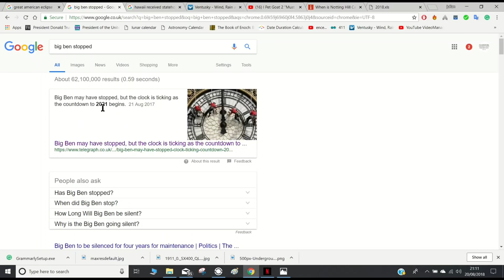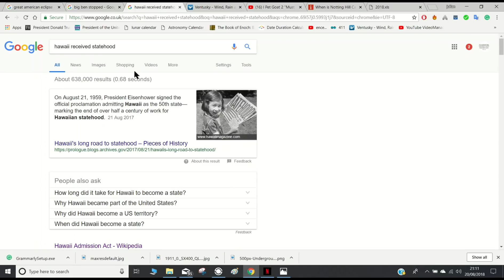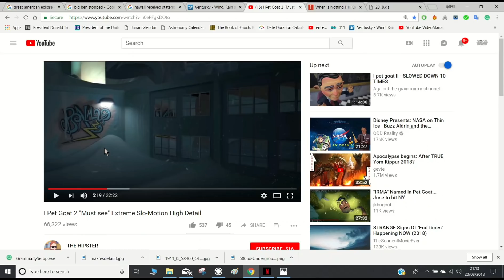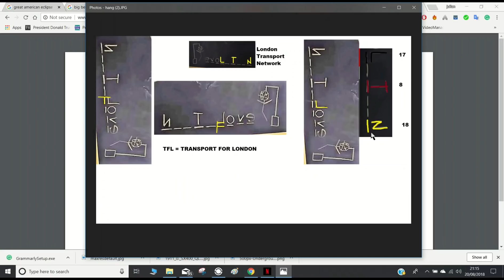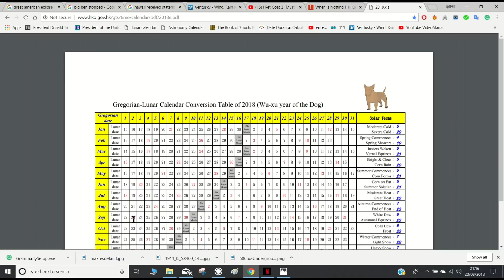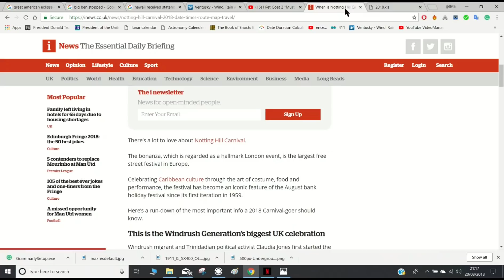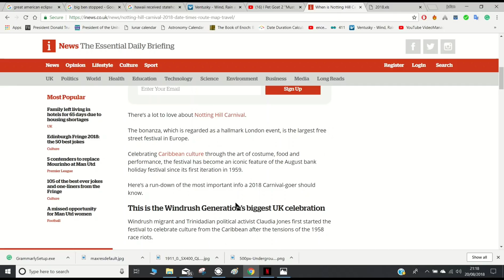8/21 KILAUEA, 8/23 3A.M TSUNAMI, 8/27 LONDON (CARNIVAL), 8/31 IRAN/ISRAEL, 9/2 NEW YORK (EAST COAST)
This is the timeline of events/locations that I see. If by the 23rd nothing has occurred the 27 August - 2nd September is the last 17 23 timeline is August, if that's the case then it's London 27 Hawaii West Coast Tokyo Israel 31 & New York/ East Coast 9/2. Doing my best to keep you updated and warned, it's definitely not been easy. All my strength comes from the heavenly father, he reminds me to be patient, humble and kind even when all I want to do is turn away. I hope and pray he does the same for you to.